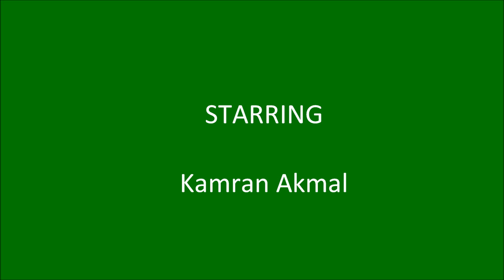Drop it Like its Hot ft. Kamran Akmal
Kamran Akmal, doing what he does best.

Song: Drop it like its hot- Snoop Dogg ft. Pharrell